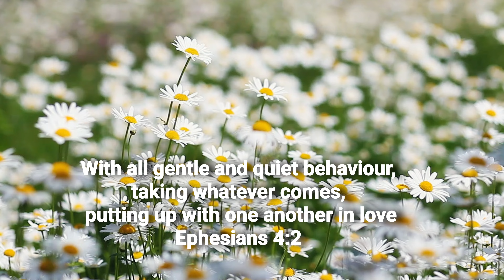Leftover Fabric Organizer Basket┃Fabric Storage Bin┃HandyMumLin Beautiful sewing project